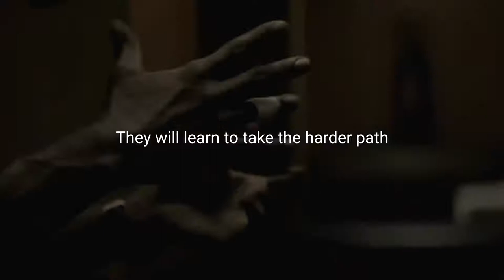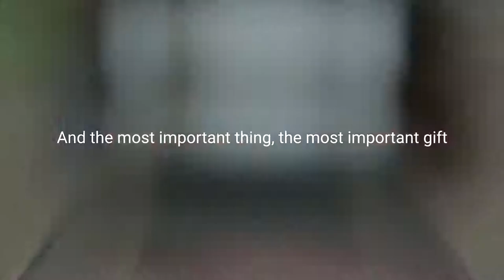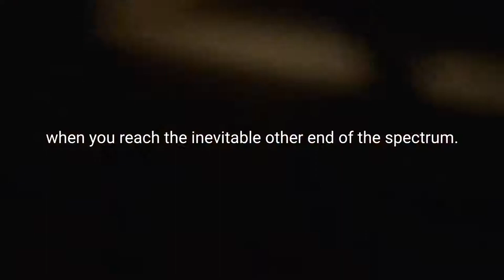KEEP GOING HARD - Best Motivational Video NEW 2020